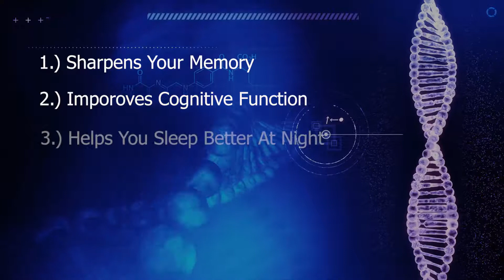Testosterone and Low Testosterone (Low-T)